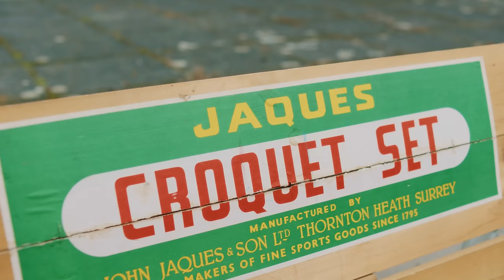Ayo Beatz x Wes Nelson - Habits [Music Video] | GRM Daily